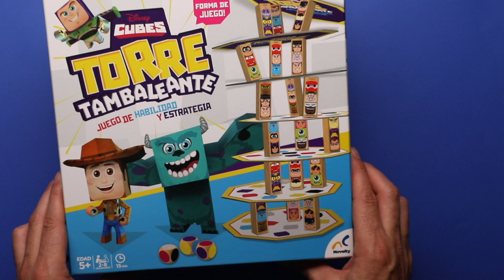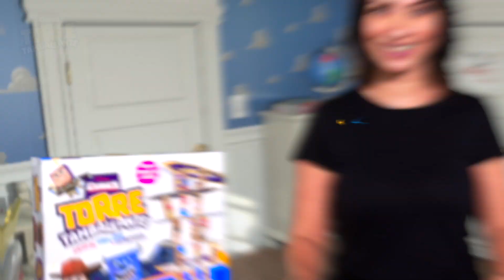Cómo jugar Torre Tambaleante Disney - Novelty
Descubre para los niños de 5 añitos en adelante un increíble juego en el cuál puede participar toda la familia, está diseñado con los personajes de Disney Cubes. Con Novelty encuentra Diversión Para Compartir.